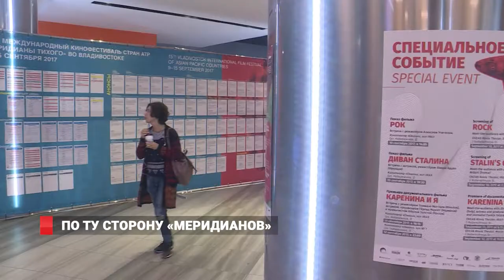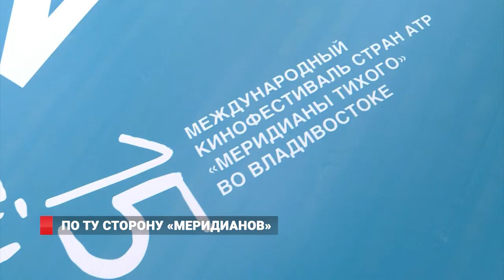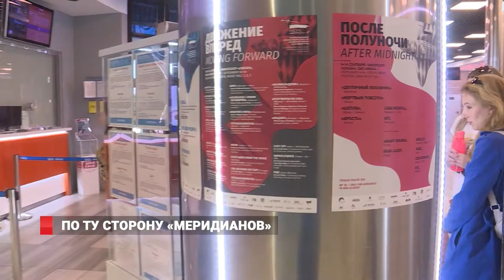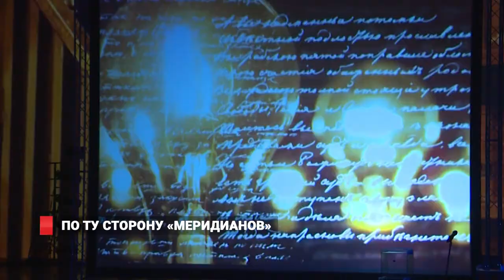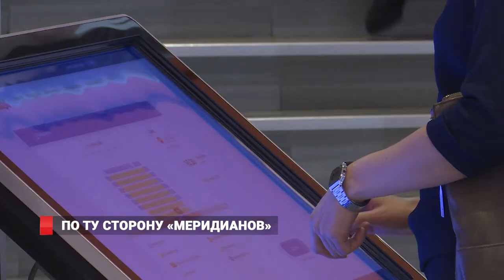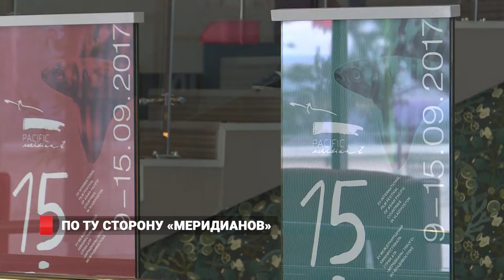По ту сторону: Кто делает «Меридианы Тихого»?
Жюри отсматривают последние кинокартины, а все, кто эту неделю трудился на празднике кино, с легкой грустью ждут  завершения фестиваля.